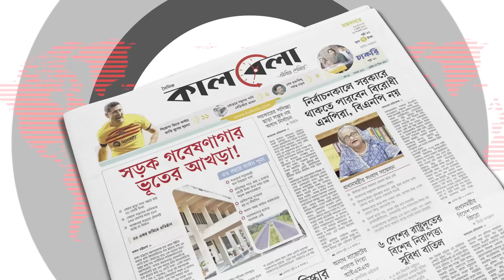হঠাৎ মিয়ানমার সীমান্তে যৌথ মহড়ার ঘোষণা চীনের | China Military Exercises Myanmar | Kalbela